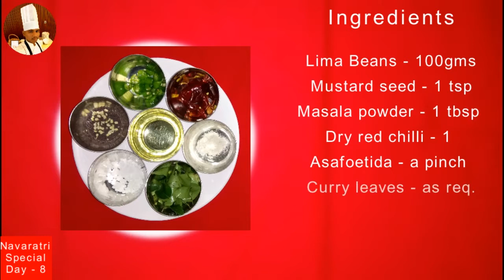#60 Lima Beans Sundal | Mochai Sundal | Navaratri Special recipe | Day 8 | Cook with VSN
Navaratri and sundal are very special where, is given as prasadam for golu days. So, here we are going to make Navaratri special recipes.

Day 8 - Lima Beans Sundal / Mochai Sundal

How to make Lima Beans Sundal/ Mochai Sundal:
Ingredients:
- Lima Beans (Mochai) - 100gms
- Mustard seed - 1 tsp
- Masala Powder - 1 tbsp
- Curry leaves - as req.

Preparation of masala powder:
- In a pan, add gram dal, coriander, dry red chilli.
- Dry roast for few mins.
- Transfer to a plate and cool it.
- After cooling transfer to blender and make a fine powder.

Method of preparartion:
- Soak the lima beans (mochai) in water for 6 hours.
- Then, drain the water and transfer to pressure cooker.
- Add req. water to boil the  and add rock salt to taste.
- Close with a lid & Pressure cook for 4 whistles..
- Drain the water and keep it aside.
- In a pan, add oil and wait till it gets heated.
- Add 1 tsp mustard seed and wait till it get crackles.
- Then, add a pinch of asafoetida, 1 dry red chilli, req. curry leaves, 1 tbsp masala powder and saute for few secs.
- Add the boiled lima beans (mochai) and mix well.
- Lima Beans sundal ( Mochai sundal) is ready to serve.